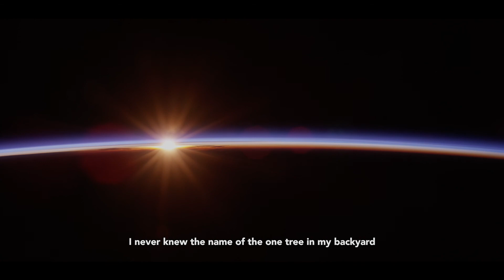No Planet B | NASA Contest Submission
The time to act is now. With unprecedented wildfire burning in Northern California, two major hurricanes heading down the Gulf Coast, and dramatic reports of Greenland ice sheet melting, the climate crisis is happing now and we must act.

Through my travels as an environmentalist and non-profit worker, I have been fortunate to document some of the most beautiful places on earth. Now is the time to share these images with an urgent call to action.

Vote, engage, share, and educate! There is no planet B.